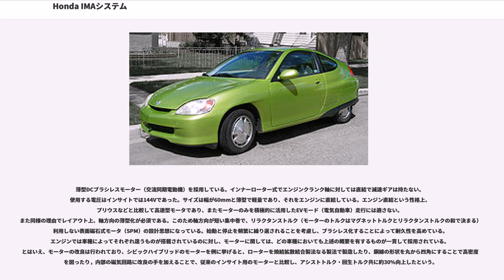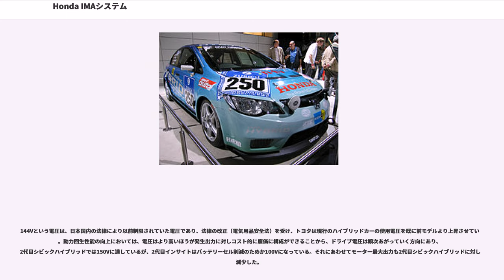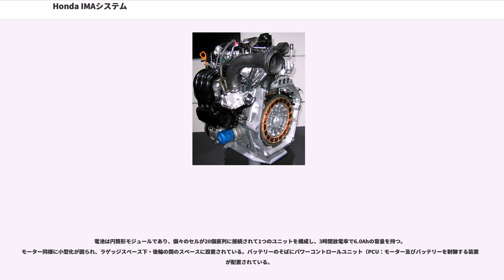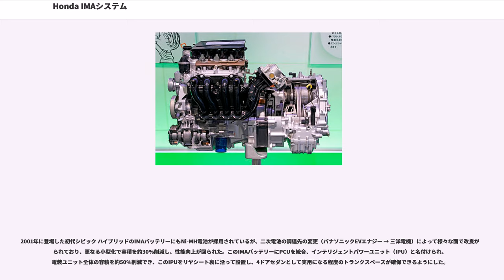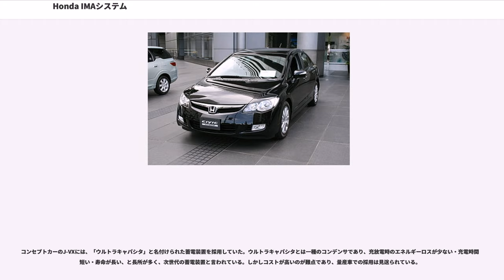Honda IMAシステム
Honda IMAシステム（ホンダ・アイエムエー・システム、Honda Integrated Motor Assist System：ホンダ・インテグレーテッド・モーター・アシスト・システム）は、本田技研工業が開発した小型・普通乗用車用ハイブリッドシステムである。一時期、「IMA」を「イマ」とローマ字読みして「IMA（イマ）は、未来」とプロモーションしていた事がある。2000年のインターナショナル・エンジン・オブ・ザ・イヤーに選ばれている

Honda IMAシステム（以下IMA）は、ガソリンエンジンと電気モーターの双方の動力源を持ち、ハイブリッドシステムの種類としては、エンジンとモーター両方が並行して駆動する、パラレル型に分類される。電力は、自動車の制動、巡航運転時に発生するエネルギーを回生、余剰エネルギーをモーターが発電機となって回収し、バッテリーに充電するため、充電する作業は必要としない。エネルギー補給はガソリンの給油のみである。

主動力源はエンジンであり、名前の通りモーターは必要に応じてアシストし、エンジンのトルクが不足する状況時にモーターが駆動しトルクが増大される。発進時や加速時などで余剰トルクが不要になり、燃費が改善できるようになった。停車時に作動するオートアイドルストップシステムと、IMAに採用されているエンジンの低燃費性能により燃費が向上し、フライホイールの役目をなす薄型ローターと一体化したモーターが動的に負荷変動を吸収するため、エンジンの回転は滑らかなものとなっている。

当システムは、日本ではインサイト、シビックハイブリッド、CR-Z、フィットハイブリッド、フィットシャトルハイブリッド、フリードハイブリッド、フリードスパイクハイブリッド、北米では更にアコードハイブリッドに採用された。

インサイト及びシビックハイブリッドの燃費性能は、国土交通省の「平成16年燃費の良いガソリン乗用車ランキング」でそれぞれ1位と3位（10・15モード燃費値：36.0km/L及び31.0km/L）であった。アコードハイブリッドは、可変シリンダーシステム（VCM）を採用したV6・3.0Lエンジンとの組み合わせで、ガソリンエンジン搭載車に対し15馬力上回る255馬力の出力を発揮しながら、直4エンジン搭載車と同等の燃費性能を得ている。

主動力源はあくまでエンジンであり、モーターアシスト機構を組み込んで、システムが作り上げられ、モーターは補助動力として設計されている。モーター・バッテリーは小型・軽量なものを採用し、シンプルなものとなっている。

超低燃費を狙うには、エンジン単体で燃費性能を向上することも要求されることになる。

1997年にIMAが発表された際のコンセプトカー「J-VX」に採用されたエンジンは、VTEC機構とガソリン直噴機構を採用して低燃費を図った直列3気筒 SOHC 1.0L リーンバーンエンジンであった。1999年に発売されたインサイトに搭載されたECA型は、基本形式は同様であったがガソリン直噴機構は採用されなかった。

2001年に発売されたシビックハイブリッドには、さらに進んだLDA型 直列4気筒 SOHC 1.3L リーンバーンエンジンが搭載された。同年発売されたフィットのエンジンと同様にi-DSIを採用し、回生ブレーキ性能向上のため気筒休止VTECシステムや、樹脂製パーツや超小型パーツ等を導入して軽量化も図られている。気筒休止VTECシステムとは、自動車の減速時に効率良くモーターがエネルギーを回生できるよう、4気筒のうち3気筒のバルブをVTEC機構で休止させることによってエンジン出力と拮抗しないようにし、エネルギーの回生ロスを低減するよう設計されたものである。

2004年に北米で発売されたアコードハイブリッドは、J30A型 V型6気筒 SOHC 3.0Lエンジンと上記2車種と比較して大排気量のエンジンを搭載しているが、低燃費技術のi-VTECとVCMを採用、VCMによって巡航時は前側3気筒のみで駆動することによって低燃費を実現している。

2005年に発売された2代目シビックハイブリッドでは基本は初代と同じ1.3Lエンジンであるが3ステージi-VTECとなり全気筒休止も可能となった。全気筒休止により回生の効率向上し、低速クルーズと緩加速時にモーターのみでの走行モードの追加がなされ、3ステージi-VTECによ...